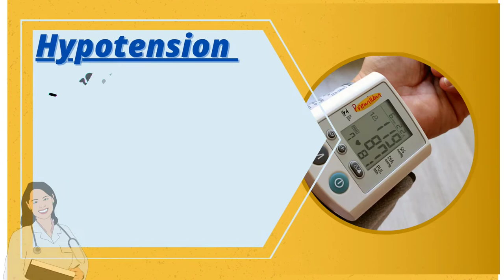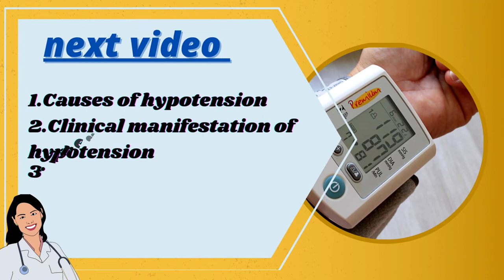Hypotension part-1 | Hemodialysis complications | Introduction Of Hypotension